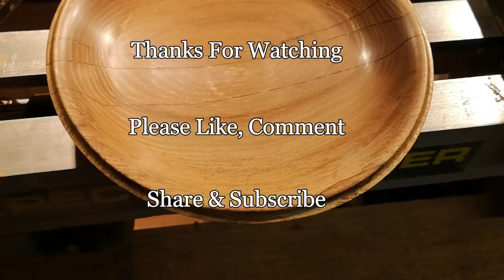Wood Turning - Resin Repaired Golden Platter (Kintsukuroi)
Welcome Back,

I have had my eye on a damaged and badly crack bowl blank at my local Axminster store for a little while now, but not had an idea of what to do with it until now.

I recently watched a video on Kintsukuroi, which translated to “Golden repair”, unfortunately as you can see it didn't work out as expected, but what it did do was open a door into which i will gladly walk through.

I enjoyed the process and am really happy that i managed to utilise this otherwise useless blank.

I promise to revisit this technique in the future and learn from this experience.

As always, i will share my trials and tribulations documenting my journey. As i believe that it is important to grow and learn from your mistakes.

Record Power DML 250

Record Power 4 Piece HSS Woodturning Chisels set

Record Power 4 Jaw Chuck

Liberon Sanding Sealer 500ML

Hampshire Sheen Microcystalline wax

Liberon Concentrated Wood Dye (Blue)

Yes I know i will not be doing some things correctly, I will be making mistakes, but i will will try to work safe and learn from my mistakes and improve on my techniques as we go along.

A Proud Member of